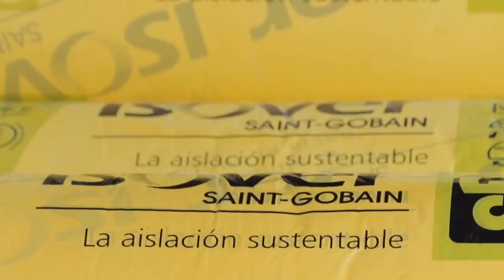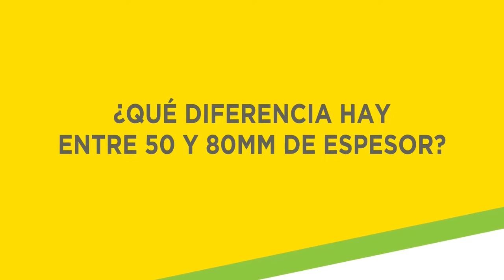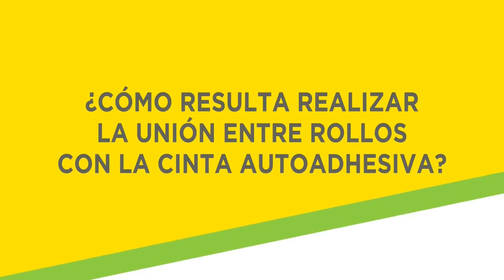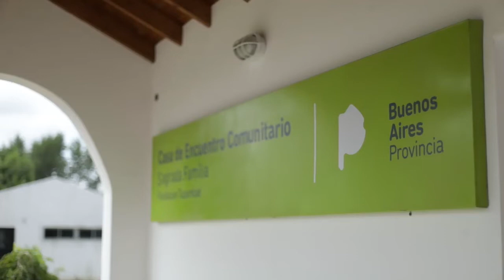Testimonios sobre aislación Rolac Plata Cubierta - Isover